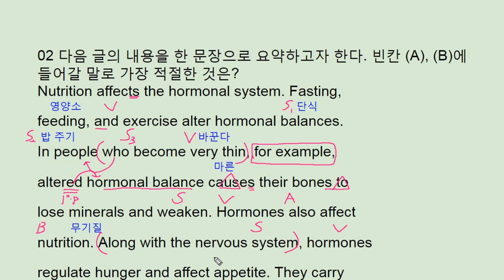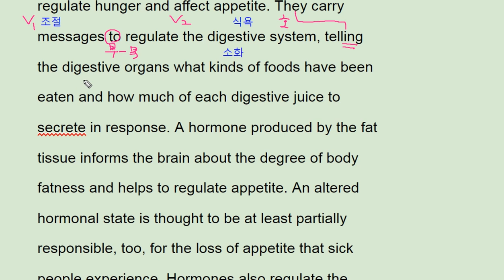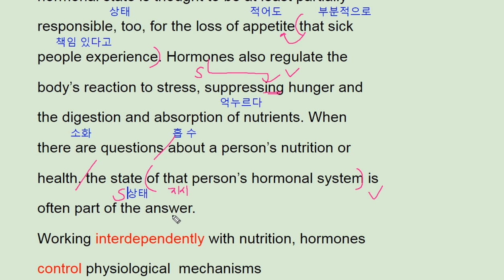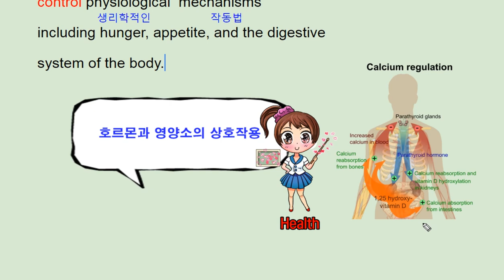2018 수능완성 영어 18강 2번 - 번개콩 hormonal system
2018 수능완성 영어 18강 2번 - 번개콩 hormonal system

반갑습니다.

채널입니다.